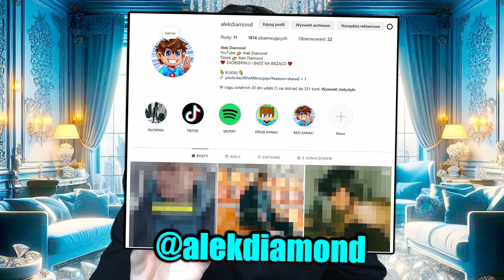DZWONIMY do UMA o 3:00 w NOCY na SmileLandia w Minecraft! | Sebek